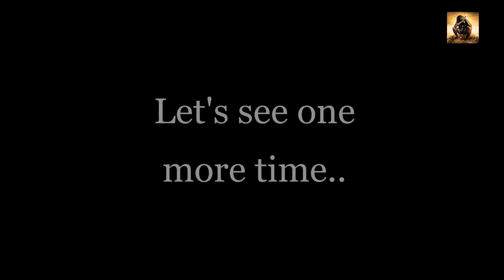Cristiano Rolando's best goal and Zinedine Zidane's response | Rocket Ronaldo | Sports Baba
Ronaldo's second goal for the Spanish giants in their 3-0 Champions League quarter-final first-leg victory at Juventus was one of the great strikes - the 33-year-old Portuguese rising almost unnaturally high before acrobatically firing the ball into the corner of the net with an incredible bicycle kick.

Seconds after the ball hit the net, the Juve fans followed Zidane's lead, rising to applaud the man who has, in all likelihood, ended their interest in the Champions League for this season.
Watch the video to enjoy the legendary goal, followed by Zidane's response.

***Note:***